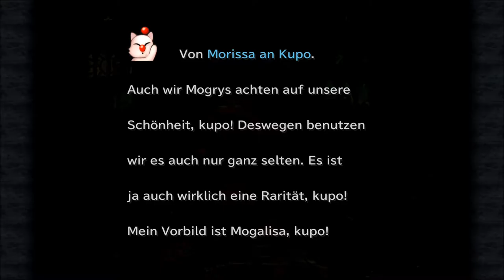Final Fantasy 9: # 059 - Vivi spaziert durch Alexandria - Let´s Play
Zidanes Stimmung ist nicht die Beste, er vermisst Lili. Blank, Marcus und Ruby besuchen Rubys Theater und Vivi schlendert durch die Stadt. Dabei lassen wir uns neue Items Schmieden, treffen auf Stilzkin und helfen einem übergewichtigen Jungen beim Abnehmen. XD

Jeden Samstag, ab 19:00 Uhr, auf Twitch:

Risen
gekauft auf Steam